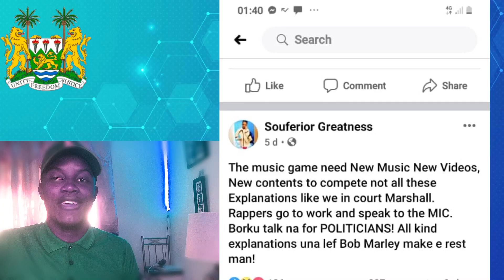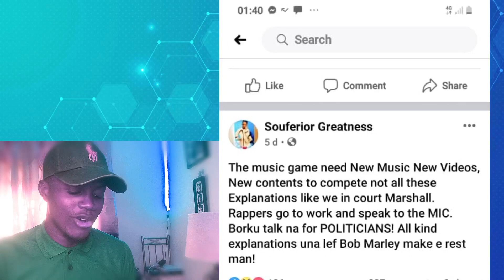Khaligraph Jones responded to Kao Denero song “we not the same”? Beef Alert? 🚨